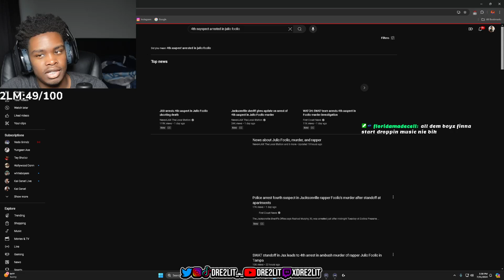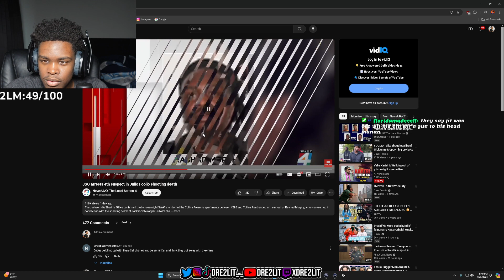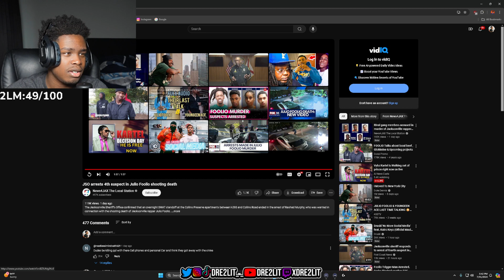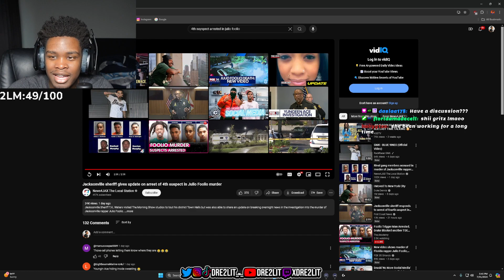NO WAY HE HAD A BIBLE IN HIS HAND!😭JSO arrests 4th suspect in Julio Foolio shooting death (REACTION)